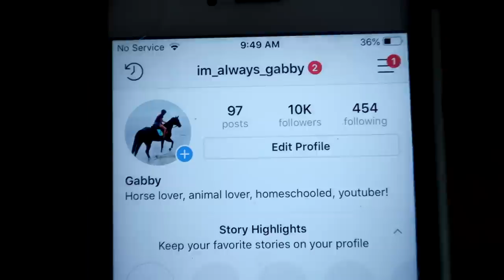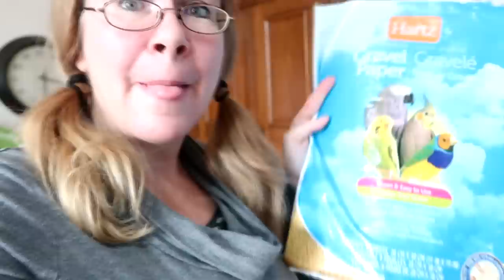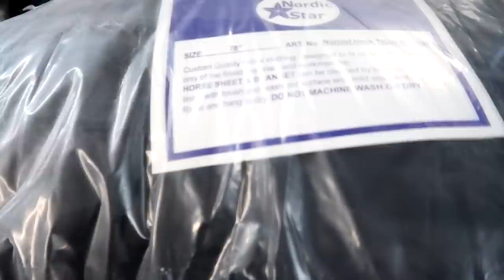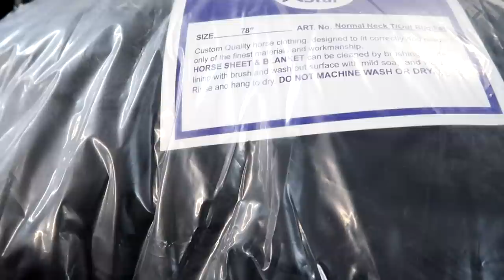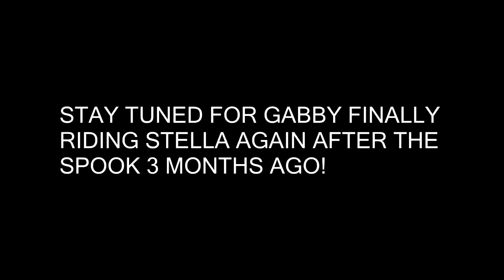LAURA FINALLY CANTERS STELLA FOR THE FIRST TIME! Day 337 (12/06/18)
LAURA FINALLY CANTERS STELLA FOR THE FIRST TIME!

16:50 Like a Hurricane - Basixx

DaybyDayVlogs
110 North Front Street - A3,
Suite #213
Belleville, Ontario, K8P 0A6
Canada